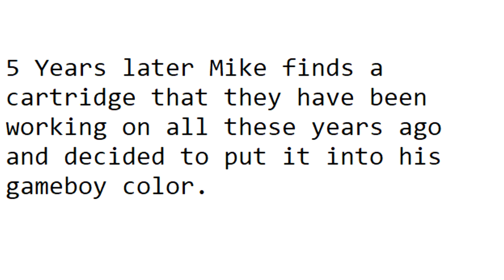The Real Mario Exe Game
Mario.bgc is a gameboy rom found that was an unauthorized port of the original mario game.

Creator Links ▼▼▼
EPIC/Fortnite Code ► LiNX